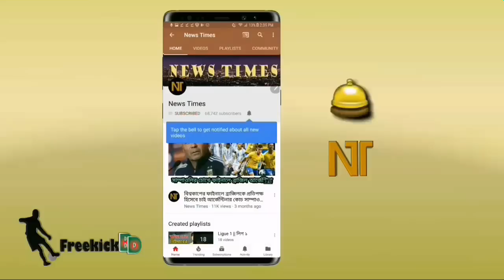ফিফা র‍্যাংকিংয়ে নিচে নামলো ব্রাজিল! কোথায় আছে আর্জেন্টিনা-জার্মানি! জানলে অবাক হবেন | FIFA ranking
বিস্তারিত জানুন।
ব্রাজিল ফুটবল নিউজ - Brazil football news update.